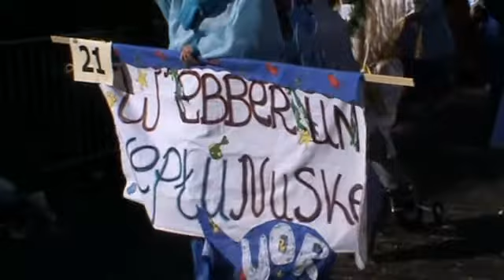kindercarnavals optocht breda 2011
carnavalsoptocht van de kinderen van Breda, 6 maart 2011